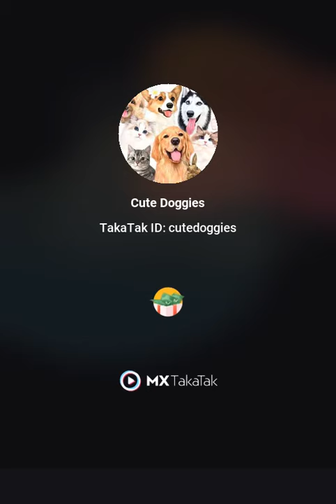CAT AND HUSKY FUNNY VIDEO CAT AND HUSKY